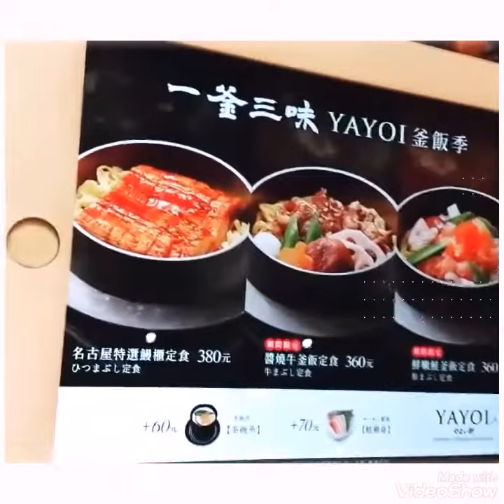Mura na Cozy pa 👏😁😁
Para sa mga Japanese food lover's.